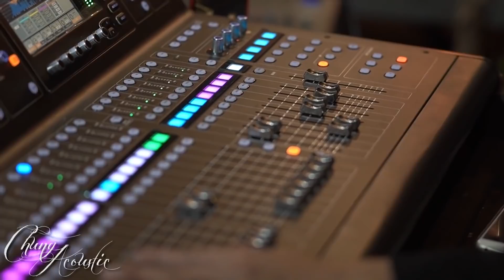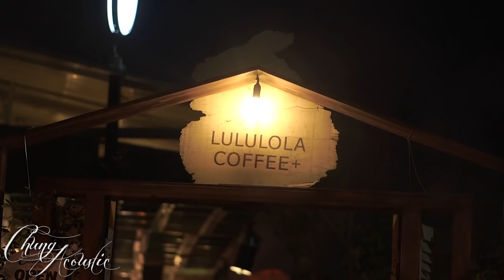( Full ) Đêm Nhạc CHUNG ACOUSTIC tại LuLuLoLa Coffee Đà Lạt | Tình Yêu Mang Theo ft Mộng Thủy Tinh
✔ Đây là Video thuộc "NGUYỄN VĂN CHUNG MUSIC". Đề nghị các tổ chức, cá nhân không re-up dưới mọi hình thức. Nếu phát hiện có thể dẫn đến khóa kênh vĩnh viễn.
© Bản quyền thuộc về "NGUYỄN VĂN CHUNG MUSIC" - Nhạc sĩ Nguyễn Văn Chung